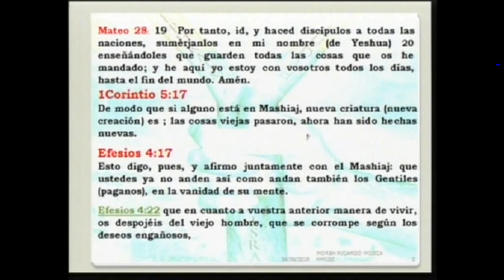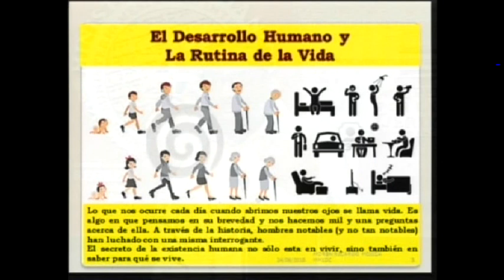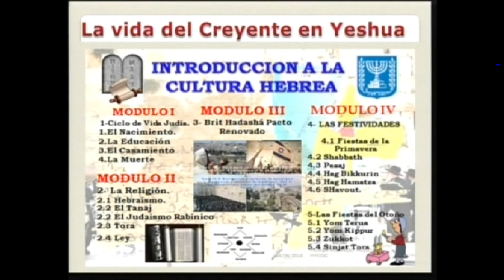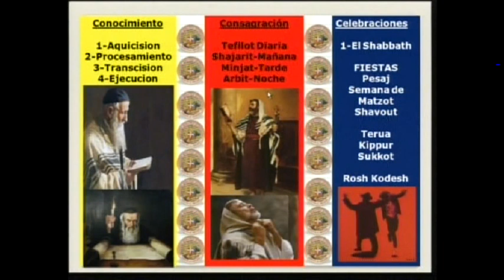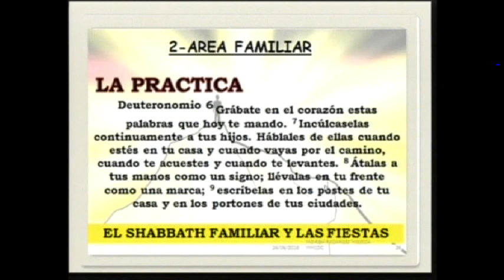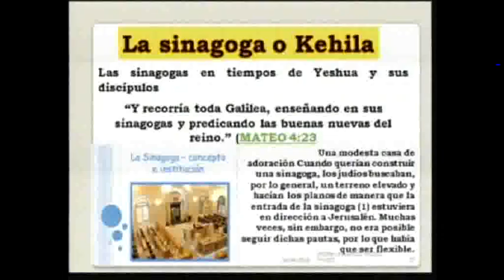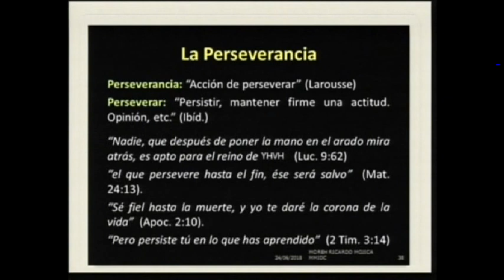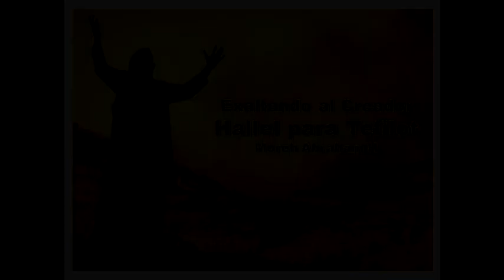PERSEVERANDO EN NUESTRAS RAICES HEBREAS JUNIO 3 2018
Información
INFORMACION DE INTERES PARA NUETROS VISITANTES
Comparta este video con aquellos que de todo corazón quieren aprender, si desea más información puede encontrarla en la parte derecha de nuestro canal en you to be raíces hebreas de la fe o escribanos a
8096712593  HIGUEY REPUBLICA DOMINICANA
Nosotros no hacemos negocios a través de este ministerio, todos nuestros materiales Son gratuitos, Este ministerio es sostenido por la mano directa de nuestro Abba Kadosh atraves de sus escogidos, almas agradecidas que han entendido en su corazón la magnitud de este mensaje y la importancia de alcanzar a otros.